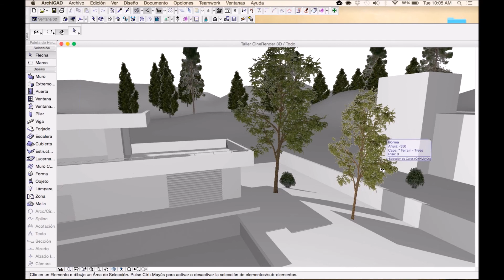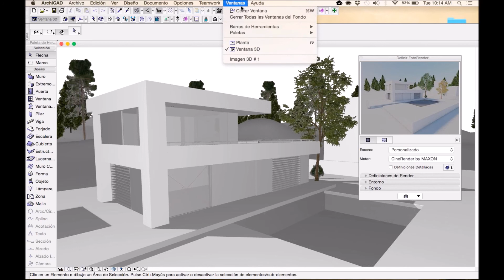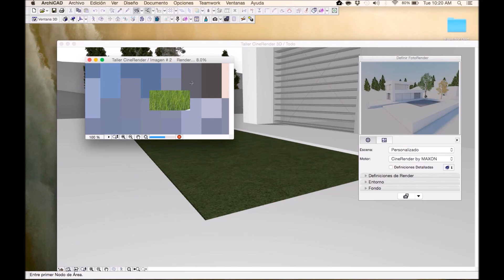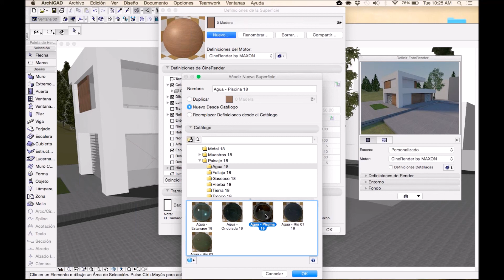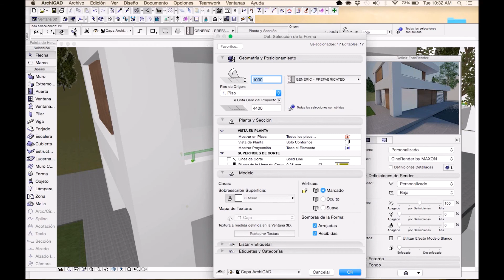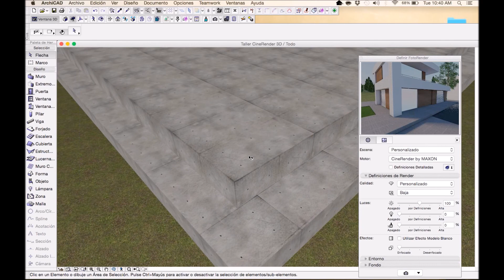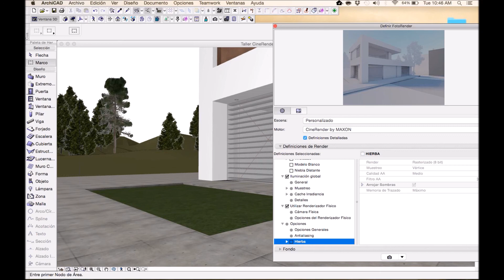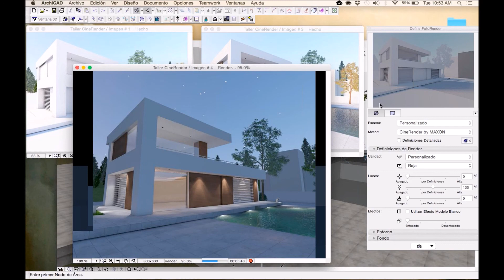CineRender | "Introducción" | Webinar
Presentador: Arq. Oscar Serrano

Conoce el nuevo motor de renderizado de clase global de CINEMA 4D de Maxon, el cual permite un resultado de imágenes fotorrealistas y te ayudará a potenciar la venta de sus proyectos . CineRender ofrece una amplia gama de catálogos de materiales de superficie profesionales. Así como nuevos ajustes de iluminación, como fuentes de luz paralela, luz de área y luz de ventana. Además, se puede asignar especificaciones fotométricas de lámparas en el mercado con formato IES.

Contáctanos si quieres recibir mayor información acerca de nuestros webinars, cursos de capacitación profesional del curriculum BIM, certificación oficial, bolsa de trabajo, licenciamiento, o si tienes alguna duda en general.